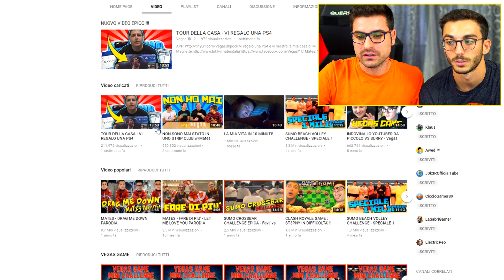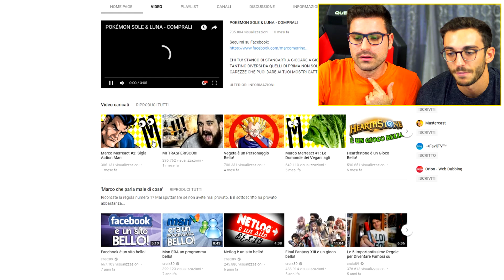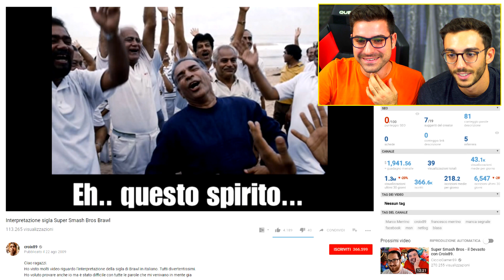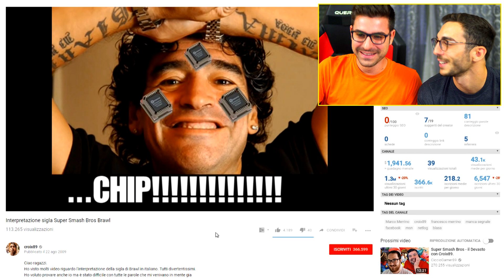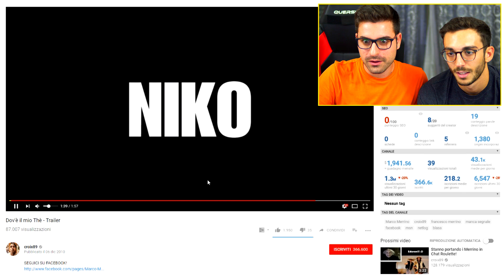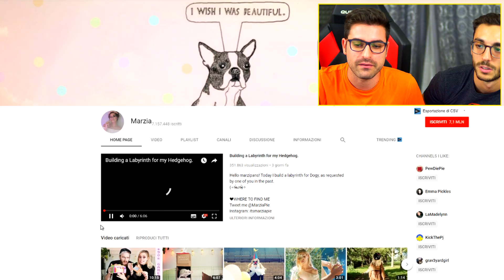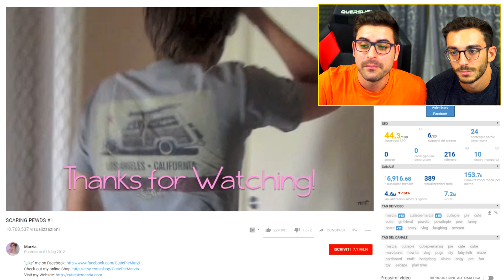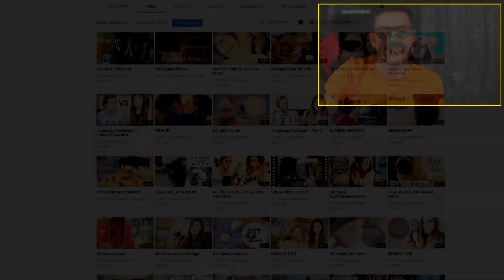REAZIONE AI PRIMI VIDEO DEGLI YOUTUBERS ITALIANI #7 w/ Murry